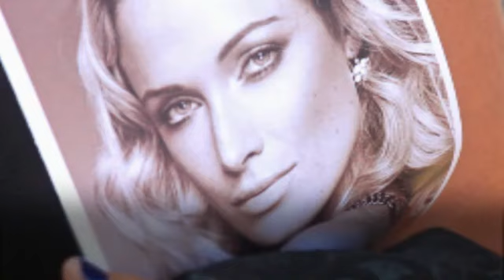Oscar Pistorius: dal successo ai record, fino all'omicidio di Reeva Steenkamp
L'ex atleta paralimpico è stato rilasciato in libertà vigilata dopo aver scontato 9 anni di carcere per l'uccisione della fidanzata

(LaPresse) Oscar Pistorius il 5 gennaio 2024 ha lasciato il carcere di Atteridgeville (Pretoria), in Sudafrica, dopo aver scontato nove anni di detenzione per aver ucciso la sua fidanzata Reeva Steenkamp. L'ex atleta paralimpico ora si trova ai domiciliari e proseguirà a scontare la pena in libertà vigilata.   Ma ripercorriamo un attimo la sua storia. Nato a Johannesburg il 22 novembre 1986, a soli 11 mesi gli vengono amputate le gambe a causa di una malformazione, l'emimelia fibulare. Fin da ragazzo pratica diversi sport dal rugby alla pallanuoto fino all'atletica leggera.  Nel 2004 a 17 anni, arriva il grande appuntamento ai Giochi paralimpici di Atene e vince l'oro nei 200m e il bronzo nei 100m. Ai Giochi di Pechino, nel 2008, si ripete e vince l'oro nei 100m, 200m, 400m, stabilendo un nuovo record paralimpico. Nel 2011 vince l'argento nella 4x100m ai Mondiali di atletica a Taegu, in Sud Corea, gareggiando con i normodotati. Nel 2012 diventa il primo atleta amputato a gareggiare ai Giochi olimpici, partecipando a quelli di Londra.  L'anno successivo, invece, è quello della tragedia. Il 14 febbraio 2013 Pistorius viene arrestato dalla polizia di Pretoria con l'accusa di aver ucciso con quattro colpi di pistola sua fidanzata, la modella 29enne Reeva Steenkamp. L'atleta confessa di aver sparato ma di averla scambiata per un ladro. Dopo diversi anni di processo viene condannato a 13 anni e cinque mesi di reclusione. Secondo la legge sudafricana, però, chi si è macchiato di reati gravi può accedere alla libertà condizionale dopo aver scontato metà della pena.  ( LaPresse/AP - CorriereTv ). Guarda il video su Corriere